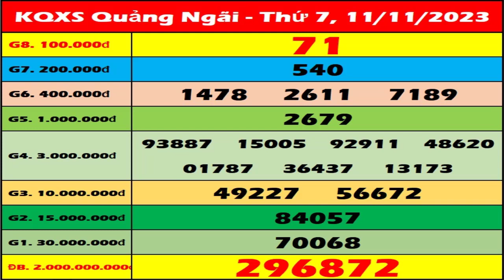Xổ số Quảng Ngãi ngày 11 tháng 11 - SXQNG - XSQNG 11/11 | Xổ số kiến thiết Quảng Ngãi hôm nay